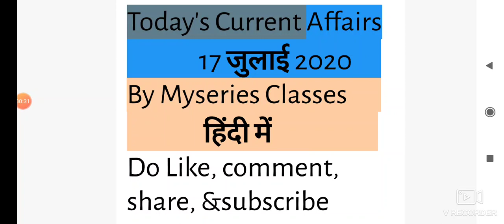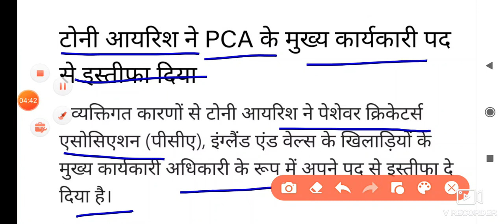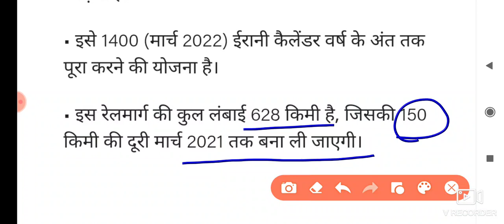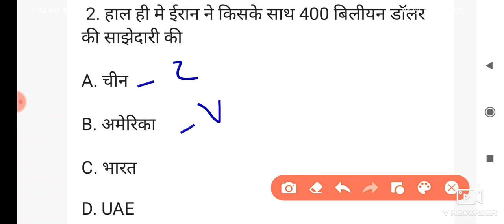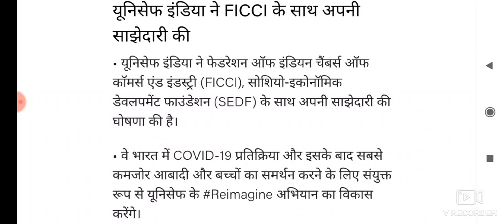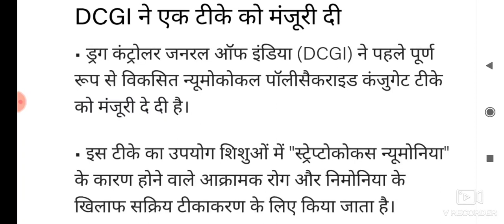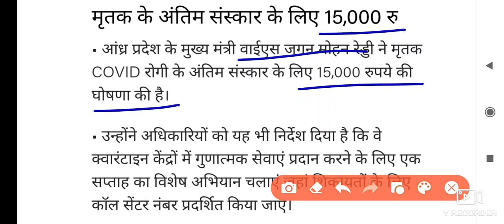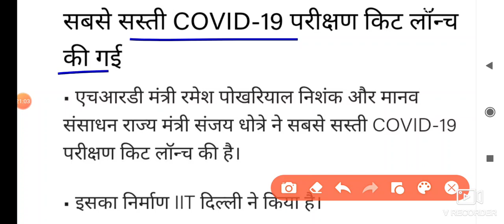Current Affairs 17 July 2020 | Today's Current Affairs| GK Today| latest Current affairs of July2020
Daily Current affairs by Manish Sir.